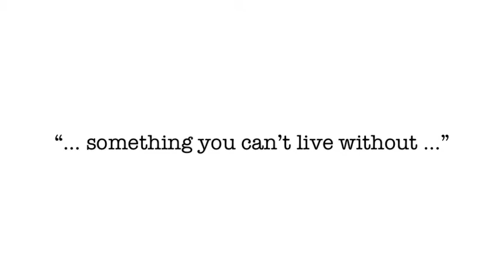Florida Antiquarian Book Fair -- Glimpses: First Time?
Bookseller Harry Nash offers some sage advice to anyone who has never visited the Florida Antiquarian Book Fair before.

The Florida Antiquarian Book Fair runs March 9-11, 2012 at The Coliseum in downtown St. Petersburg. The book fair is the largest of its kind in the southeastern United States. More than 115 dealers in rare books, antiquarian books, antique maps, vintage photographs and more will exhibit at the book fair.